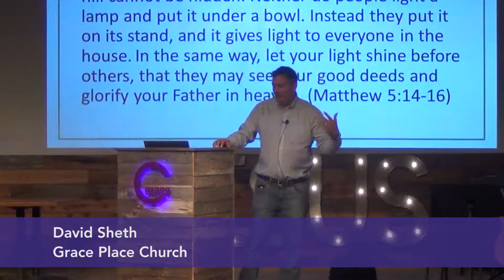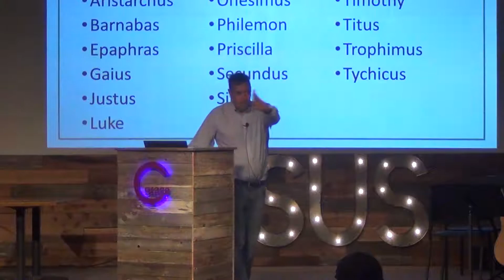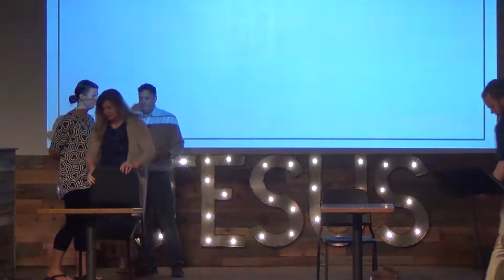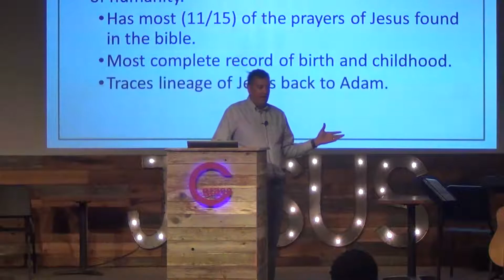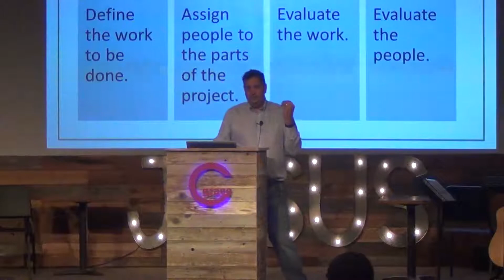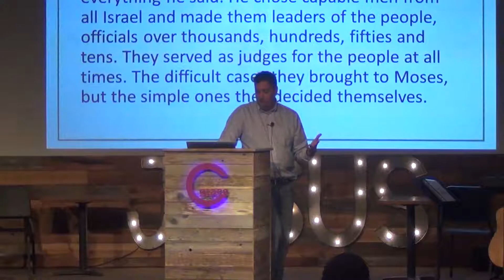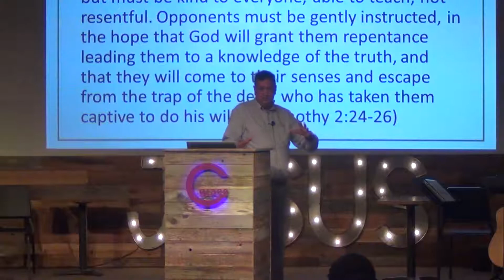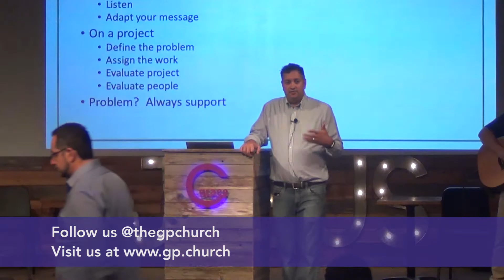David Sheth | Grace Place Church